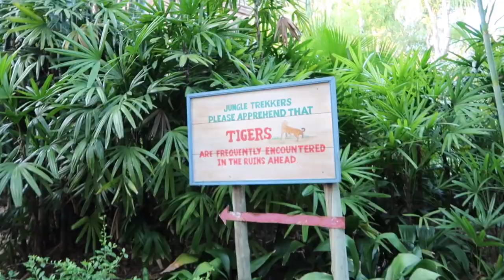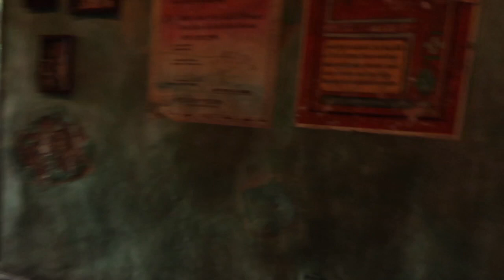Animal Kingdom First Timers/ It's A Jungle Out There!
A little word of advice on ECV use at Animal Kingdom, consider the rides are mostly transferrable to courtesy wheelchairs. There are opportunities to see the animals via Maharajah Jungle Trek and Pangani Forest Exploration Trail without transferring.